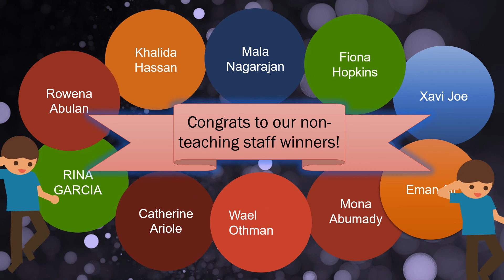Staff Recognition Honor Roll